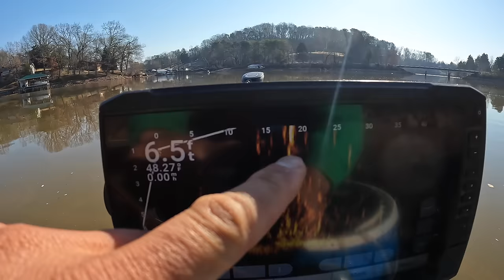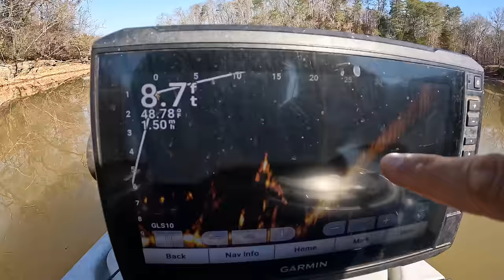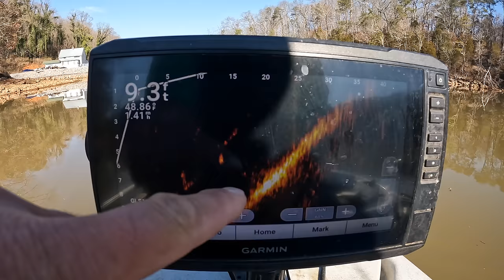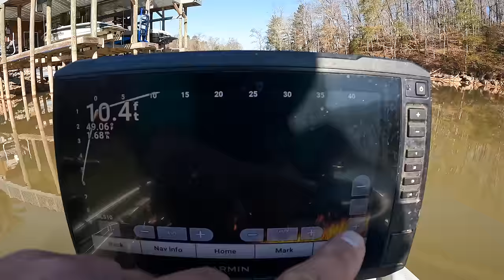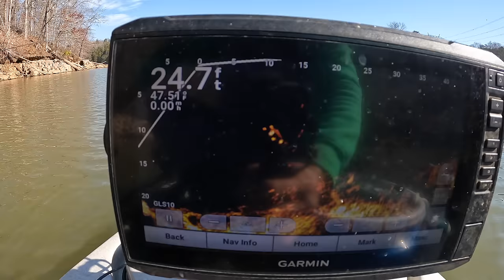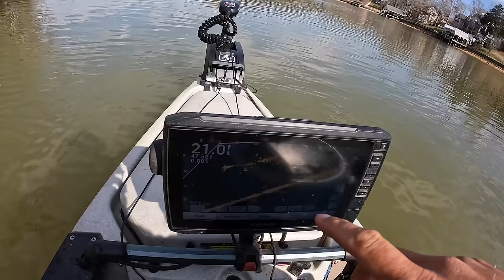2 Hours of RAW and UNCUT Ultralight Fishing with Gulp Minnows | Fort Loudon Reservoir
Channel Membership Perks include:
Exclusive content
Priority response to comments

Ultralight Reel 1000 size
2lb. Line
Gulp Minnows 1"
1/64 oz. jig heads